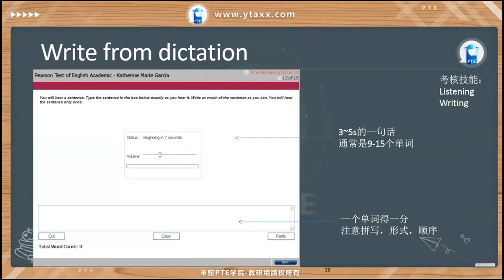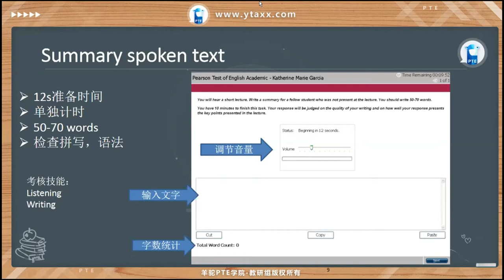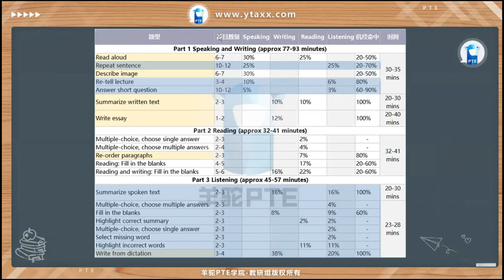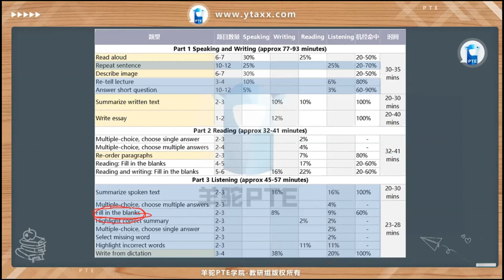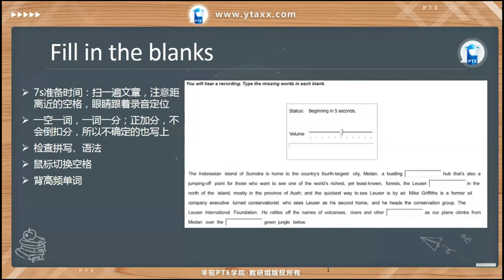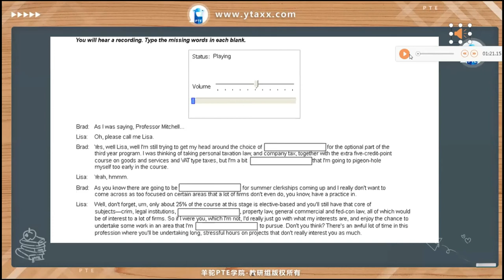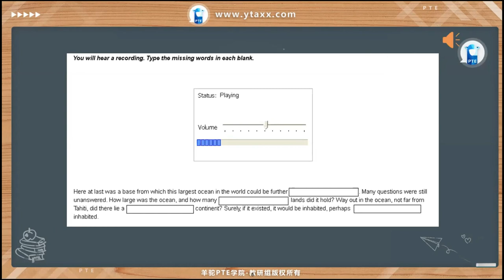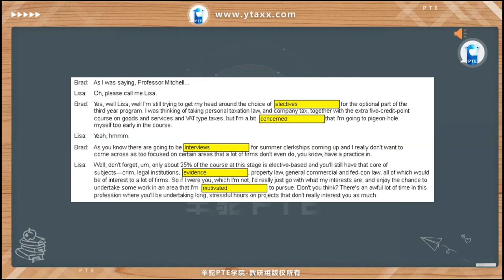Alpaca PTE——Listening question type analysis（听力题型解析）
Get to class for your target score.

IN this video,we talk about Listening question type analysis.

Hope that would be useful for you guys!!

Alpaca education is a professional PTE online education institution with a pass rate of 90%. In the past 2 years, 65 students have reached 12000+, 79 students have 500+, and you can realize the dream of immigration without studying TOEFL and IELTS.

Alpaca Education provides online PTE preparation for students of all levels! Our teachers are PTE experts, and our exam preparation materials are the most reliable and effective methods, strategies and skills development techniques you can find.

Do you want to pass the pte exam? Is the PTE speaking score low? Is the PTE listening score low? Do you want to know how to improve your PTE speaking? Do you want to know how to improve your PTE listening?

Follow us, we can help you get a high score in PTE.

去课堂拿到你的高分密匙。

这个视频中我们讲到了听力题型解析。

希望这些内容能够对你们有帮助。

羊驼教育是专业PTE在线教育机构,通过率高达90%,成立2年来,65分学生高达12000+,79分学生数500+,不用考托福和雅思也能实现移民留学梦想。

羊驼教育为各个级别的学生提供在线PTE备考！ 我们的老师是PTE专家，而我们的考试准备材料是您所能找到的最可靠，最有效的方法，策略和技能培养技巧。

你想通过PTE考试吗？是不是你的PTE口语分数低？是不是PTE听力分数也低？你想知道怎么提高自己的口语吗？你想知道怎么提高自己的听力吗？